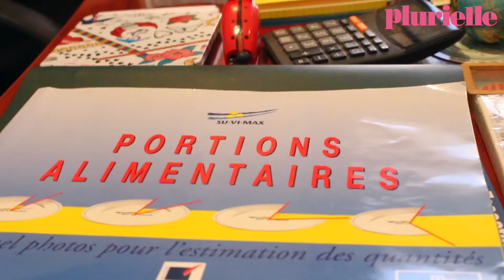Conseil Nutri: préparer son estomac avant le mois de ramadan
Afin de conseiller au mieux les personnes qui souffrent de gastrite (inflammation de l’estomac), notre consultante a préparé deux menus, un bon et un à éviter, où les fritures, le chocolat et le café sont à bannir. On vous laisse découvrir les conseils et astuces de notre nutritionniste en vidéo.